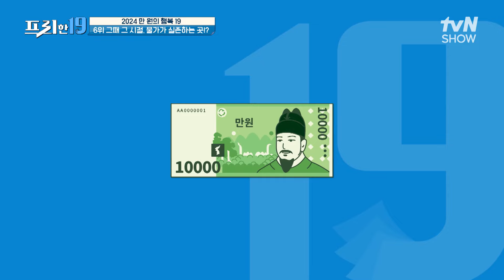고물가 시대에 직접 굽는 빵🍞이 500원😳..! 믿기 어려운 가격의 빵집 [2024 만 원의 행복 19] 프리한19 EP.411 | tvN SHOW 240415 방송